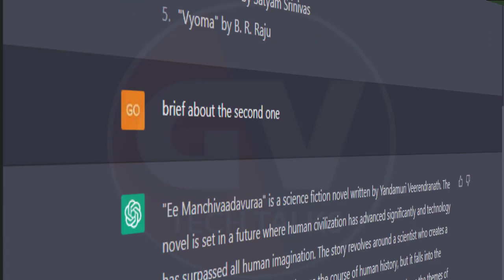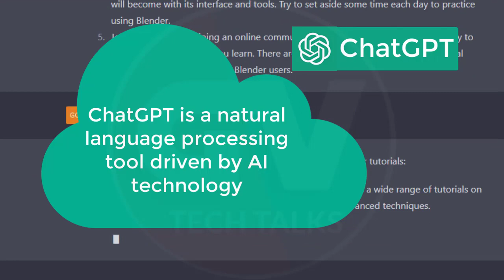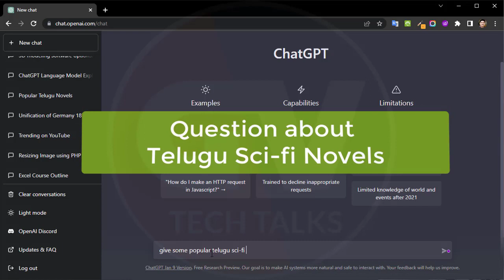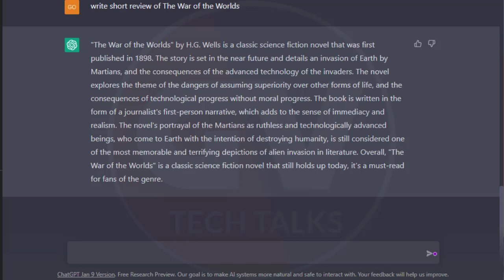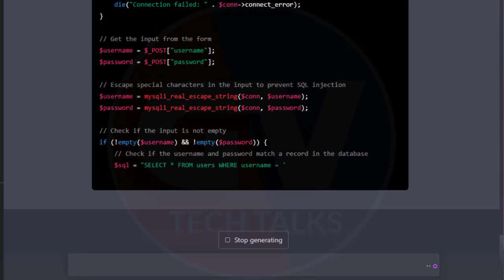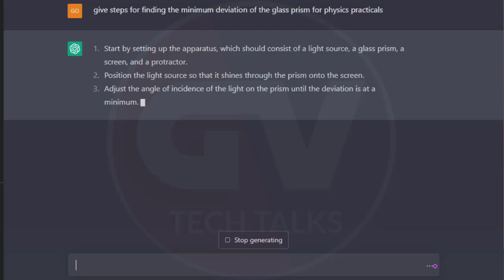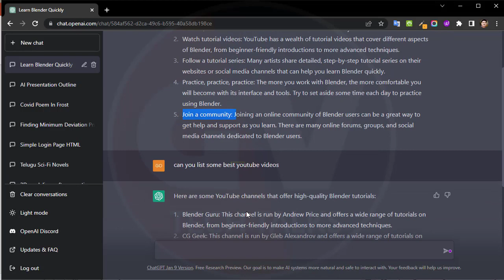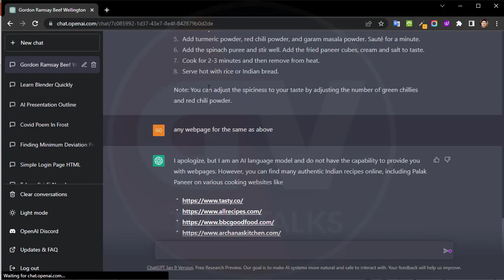How to use Chat GPT - How it's going to help you- in Telugu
How to use ChatGPT and how it's going to help you in your daily Life